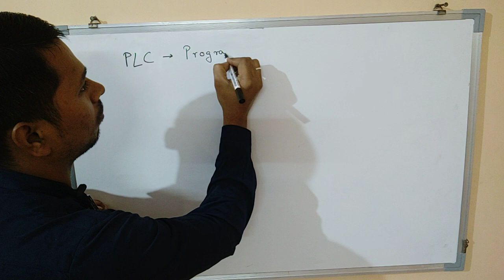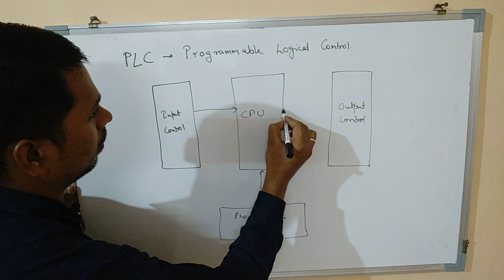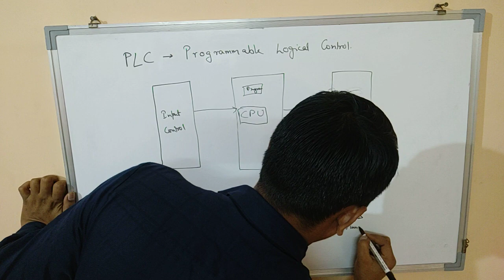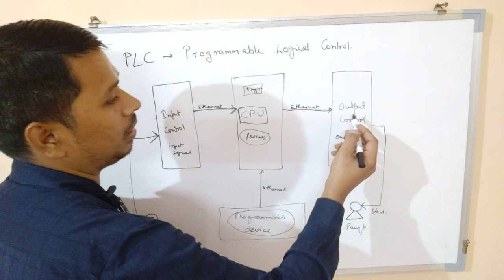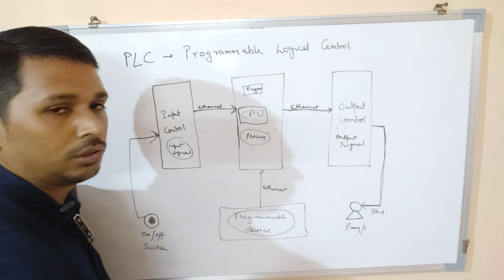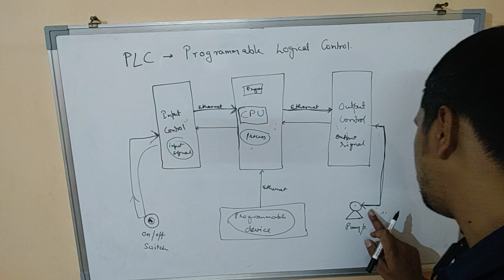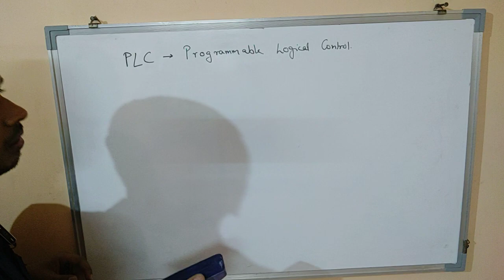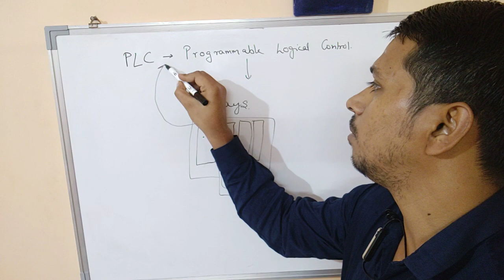What is a PLC? An overview!!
What is a PLC?
What are the components of a PLC?
How does a PLC work?